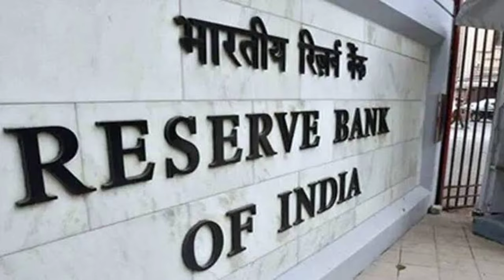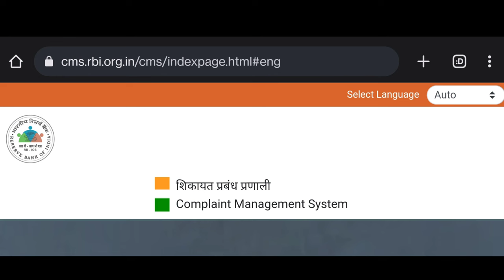RBI Integrated Ombudsman Scheme against banks and finance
rbi integrated ombudsman scheme is a complaint management for the consumers to complaint against banks financial companies and payment services with which the customers having issues